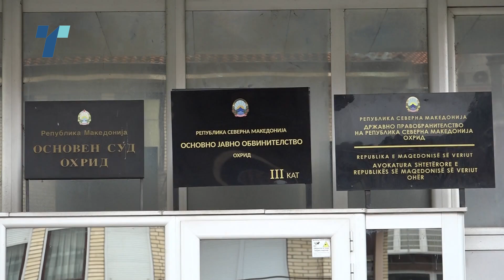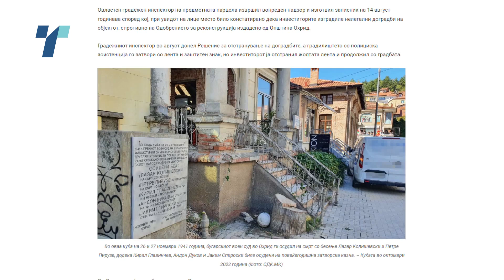Обвинителството повтoрно го обвинува Нефи Усеини за дивоградба